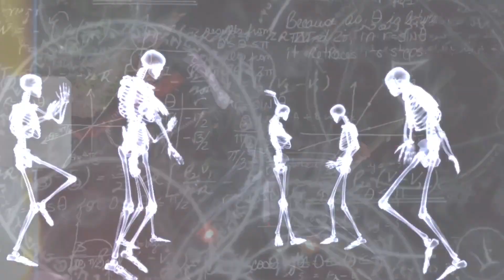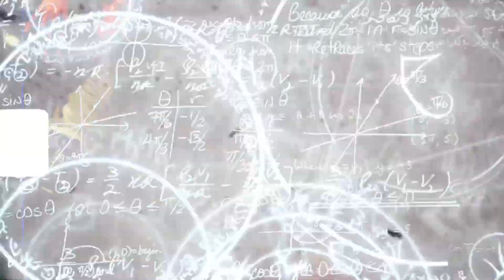Tragic World - BB Simon Casket (Official Music Video)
Directed + Edited by CDGHEARTS

tragic world!